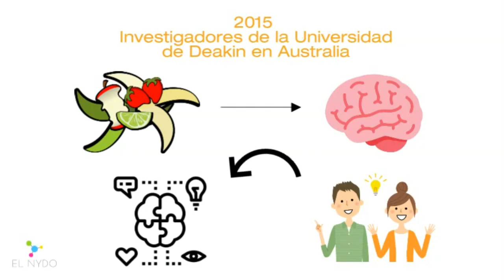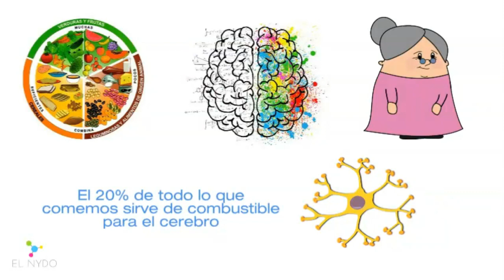EL NYDO: SUPER CEREBRO y ALIMENTACIÓN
La pandemia ha generado muchos cambios y nos ha expuesto a situaciones que nos pueden generar estrés y cansancio. La tribu NYDO nos comparten los alimentos y hábitos que pueden ayudar a mejorar nuestra salud y estado de ánimo.